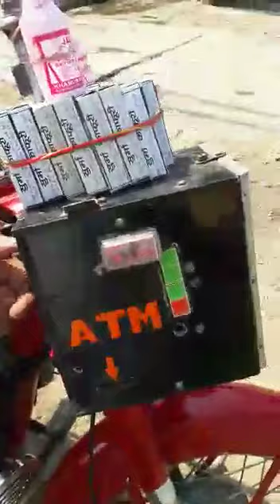Voice ATM machine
Bike automatic parking